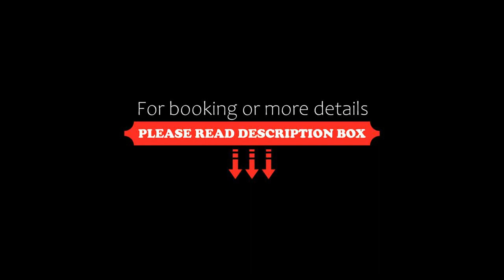Luxurious 6-bedrooms house in Richmond, Richmond, Canada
About Property:
Situated in Richmond, 6.9 km from Aberdeen Skytrain Station and 8.6 km from Bridgeport Skytrain Station, Luxurious 6-bedrooms house in Richmond provides accommodation with amenities such as free WiFi and a flat-screen TV. This holiday home is 14 km from South Granville and 15 km from Hillcrest Centre.
The air-conditioned holiday home consists of 6 bedrooms, a living room, a fully equipped kitchen with a ...
Property Type: Hotel
Address: Housman Street, V7E 4A3 Richmond, Canada
Searching For
1. Luxurious 6-bedrooms house in Richmond - Richmond - Canada
2. Luxurious 6-bedrooms house in Richmond - Richmond - Canada Address
3. Luxurious 6-bedrooms house in Richmond - Richmond - Canada Rooms
4. Luxurious 6-bedrooms house in Richmond - Richmond - Canada Amenities
5. Luxurious 6-bedrooms house in Richmond - Richmond - Canada Offers and Deals
Audio Credit:
Track Title: Reasons To Hope
Artist: Reed Mathis